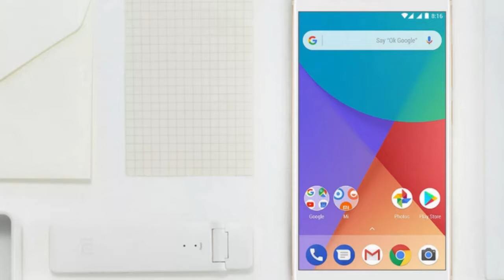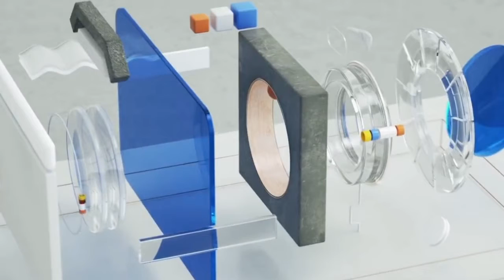Xiaomi Mi A1 with Android One - Created by Xiaomi, Powered by Google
The only camera you need
Mi A1 dual camera is more than a set of powerful features, it’s a complete experience.
Snap a photo, apply fixes, then upload the photo for storage and sharing—all with a single tap.

Clearer calls
Mi A1 features a top and bottom mounted microphone. Combined with a noise-reduction algorithm by Fortemedia, you'll be heard clearly even in loud areas.
VoLTE is available in supported regions.

The perfect look and feel
Mi A1 measures an ultra-thin 7.3mm. The full metal body incorporates dozens of both subtle and bold design choices into a phone that looks and feels perfect.